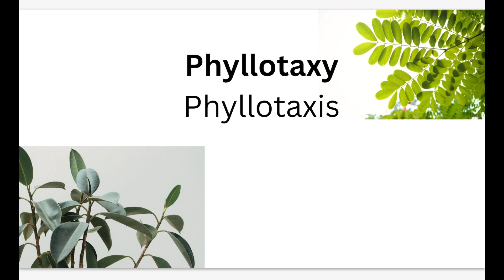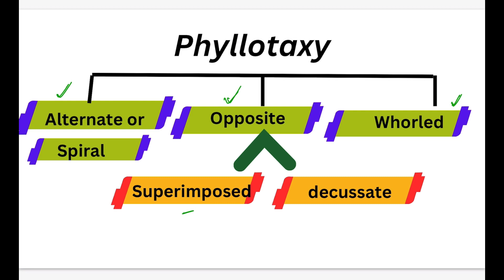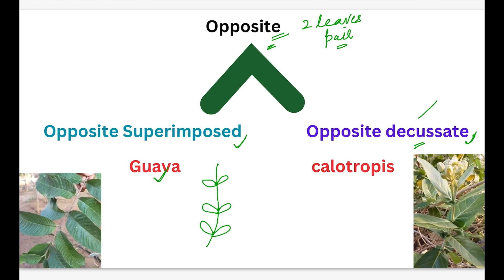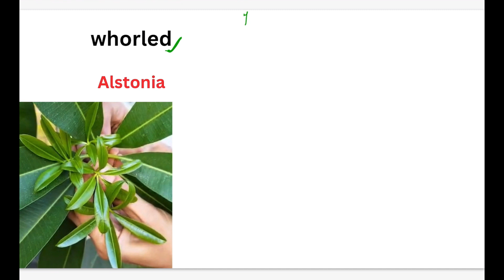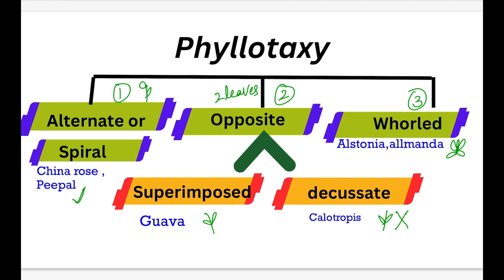Phyllotaxy|| Alternate,Opposite,Whorled || class 11|| easy! In Hindi |Arrangement of leaves on stem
In this video learn about Phyllotaxy or phyllotaxis, with examples .Phyllotaxy is an arrangement of leaves on stem.
There are three main types of phyllotaxy
Alternate
Opposite
Whorled
Opposite is again of two types

Opposite superimposed
Opposite decussate

What is phyllotaxy  and examples?
What are the 6 types of phyllotaxy?
What is phyllotaxy in biology class 11?
What is plant phyllotaxy?
What are the 4 types of leaf phyllotaxy?
What are 5 examples of whorled phyllotaxy?